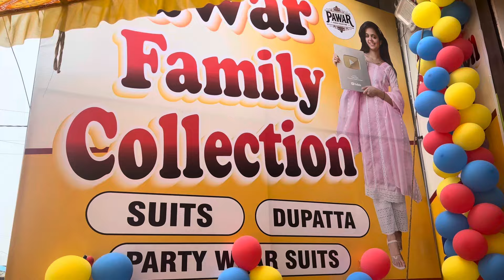बहुत ही सुंदर और कम price में कहाँ पर मिल रहे है trading designer सूट part 👉 1 👈👈